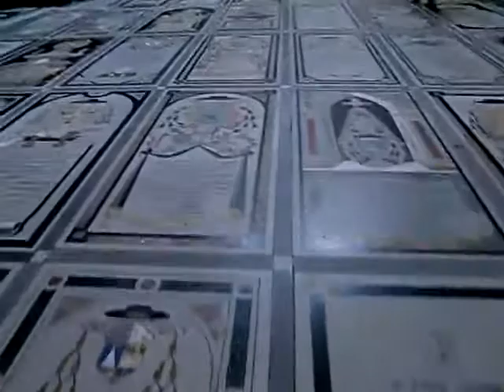イムディーナの大聖堂 The Cathedral of Mdina(Malta)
撮影2010年12月13日、マルタ共和国のイムディーナの大聖堂